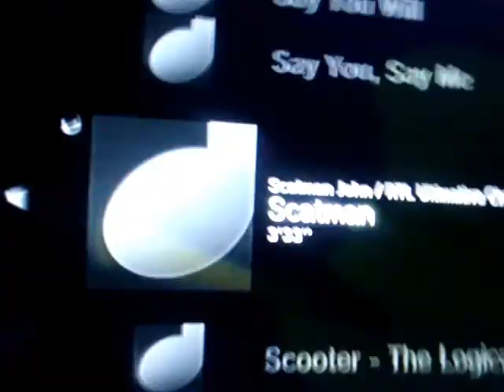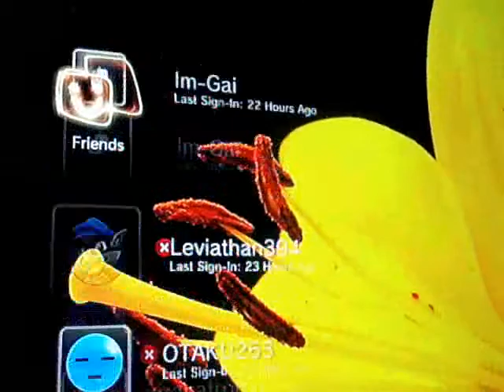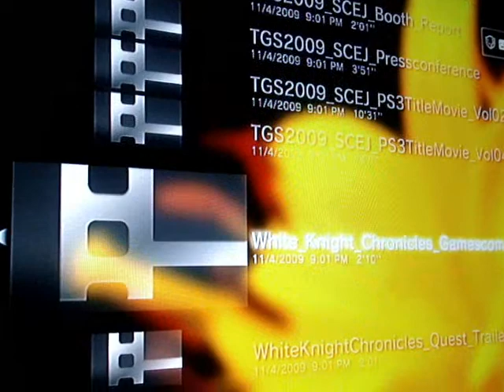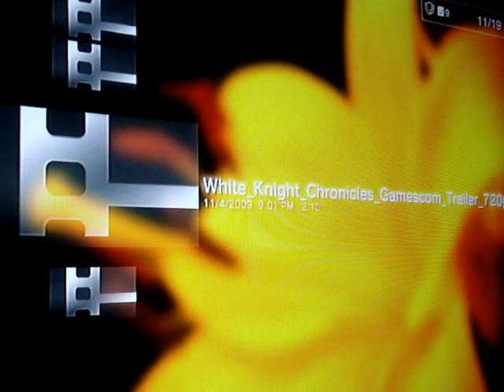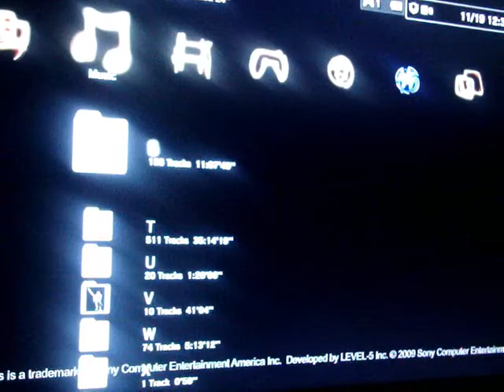VGA 2009 WINNER IS......